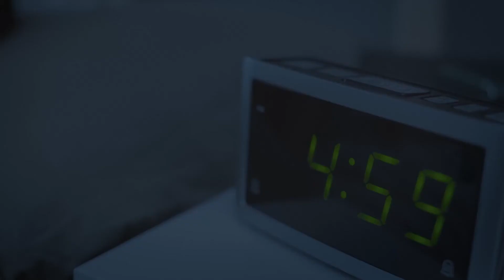Baja California Líder con 80 Empresas del Sector Aeroespacial en México: FEMIA